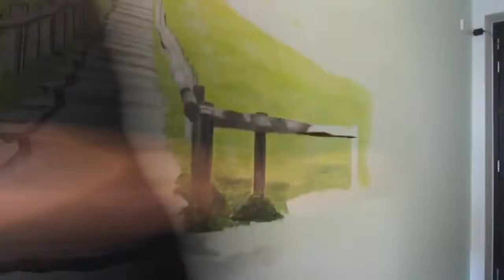Muurschildering landschap in gang - Tanja Papez Muurschilderingen